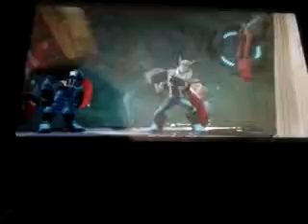Marvel battlegrounds battle 4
I'm back and I'm almost done with the play set